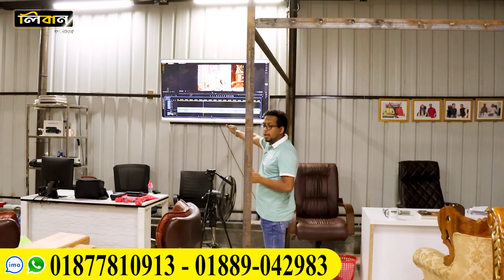Welcome to New Showroom | লিবান ফার্নিচার এর নতুন শোরুম সেগুন কাঠের ফার্নিচার😍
আসসালামু আলাইকুম পরম করুনাময় অসীম দয়ালু আল্লাহর নামে শুরু করছি
লিবান ফার্নিচার মানেই চিটাগাং সেগুন কাঠের ফার্নিচার
এখানে সুদক্ষ কারিগর দ্বারা আসবাবপত্র তৈরী করা হয় এবং খুচরা ও পাইকারী বিক্রয় করা হয় ও যে কোন ডিজাইনের ফার্নিচারের অর্ডার নেওয়া হয়।

ভিডিওতে দেখানো প্রোডাক্ট সম্পর্কে জানতে ভিডিও শুরু থেকে শেষ পর্যন্ত মনোযোগ দিয়ে দেখুন
আমাদের প্রডাক্ট এর বিস্তারিত জানতে কল করুন হোয়াটসঅ্যাপ অথবা ইমোতে
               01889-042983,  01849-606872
শোরুমের ঠিকানা:
ঢাকা-লালবাগ এর পাশে কামরাঙ্গীরচর, মাদবর বাজার, আর এফ এল এর বিপরিতে, ঢাকা-১২১১.